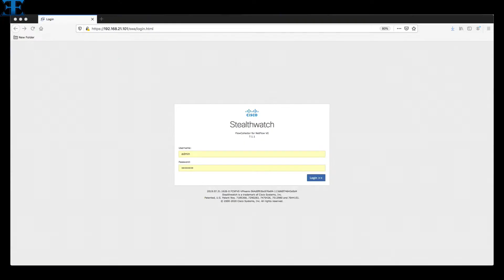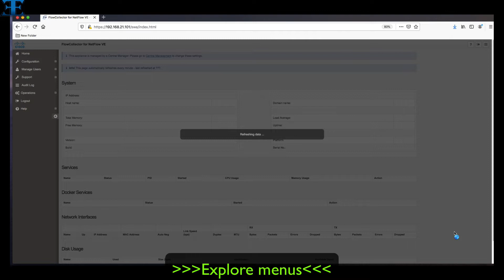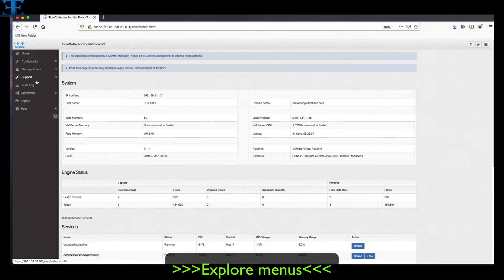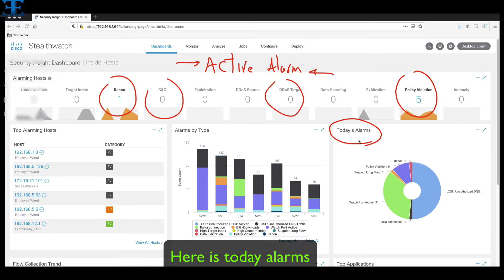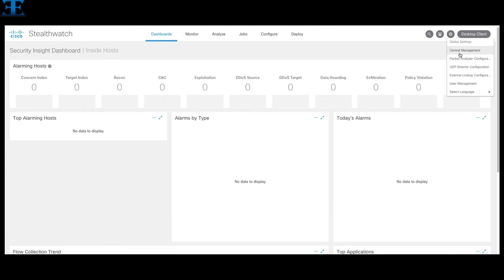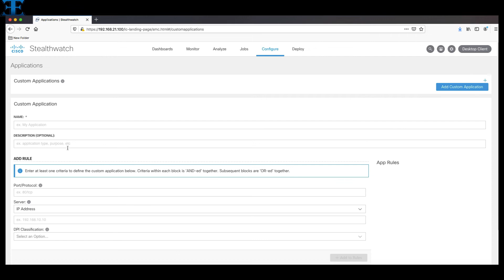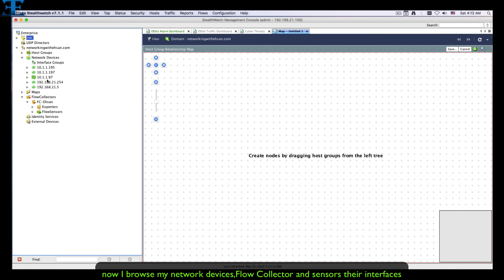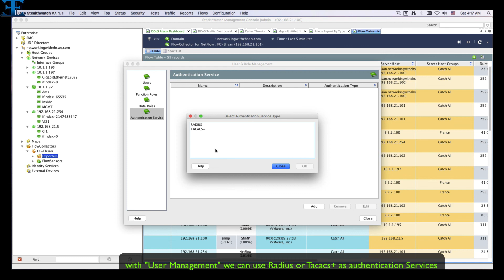Cisco Stealthwatch Free Training - Module 2- Lesson 1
In this lesson , we will explore Cisco stealthwatch different interfaces.
so you can see the various GUI interfaces.
we have three different GUI
1) Appliance Admin Interface
2) SMC Web Interface
3) Desktop Client interface (version 7.0 and later)